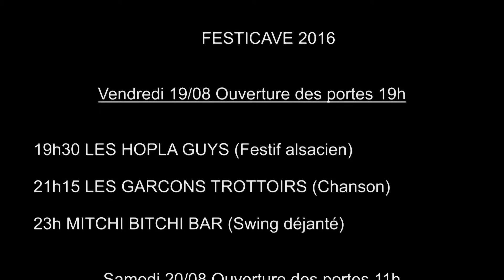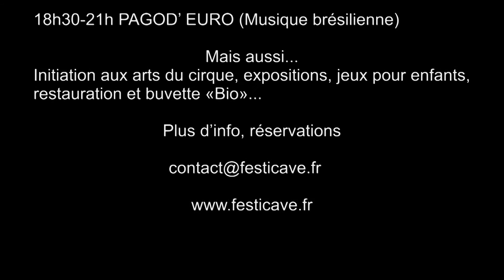Festicave 2016 - programmation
Vidéo sur la programmation du festicave qui auras lieu les 19 - 20 et 21 août .

Venez nombreux à Kaysersberg pour faire la fête avec nous